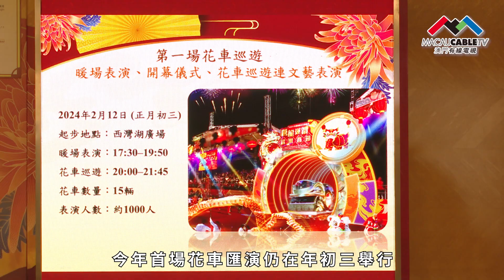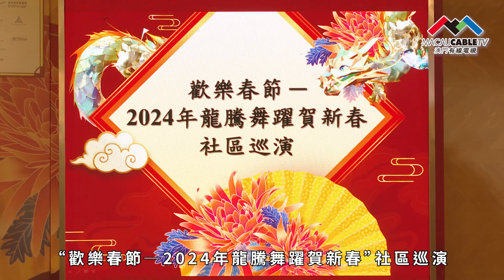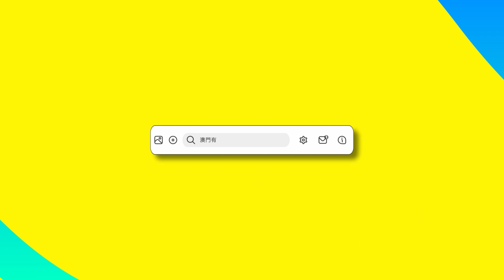【 小城大事2024 】2024年農曆新年花車匯演年初三初八上演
大型賀歲活動“2024年農曆新年花車匯演”將於年初三（2月12日）及年初八（2月17日）分別在中區及北區舉行。1月18日，旅遊局，以及活動協辦單位、支持單位、贊助機構的代表於澳門旅遊塔舉行新聞發佈會，介紹活動相關內容。